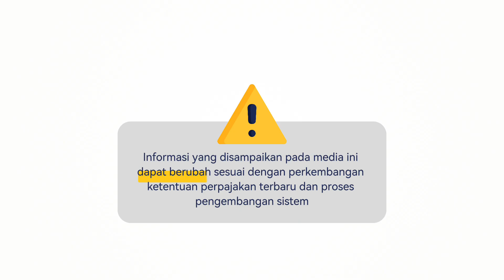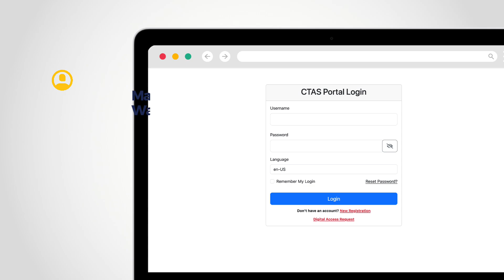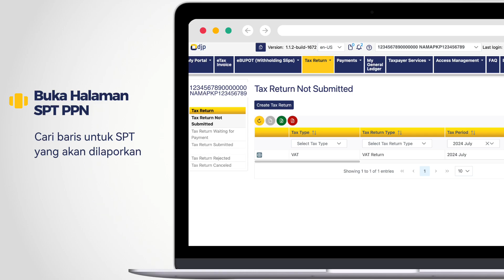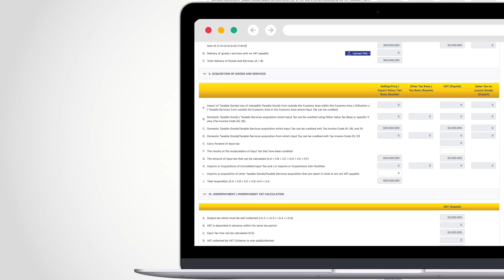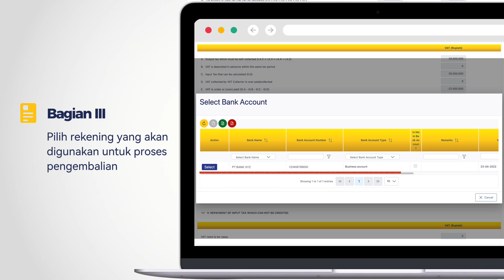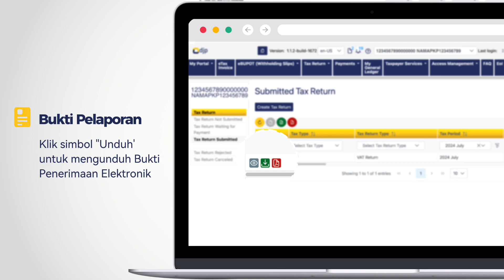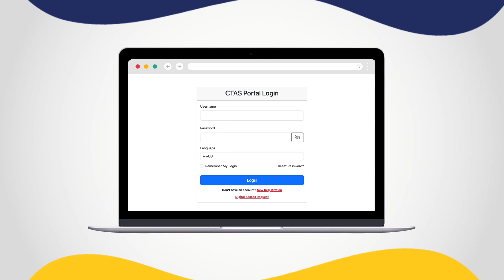Cara Lapor SPT Masa PPN Lebih Bayar Pengembalian Pendahuluan | Tutorial Lengkap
Halo kawanpajak! Apakah Anda perlu melaporkan SPT Masa PPN dengan LB untuk pengembalian pendahuluan? Dalam video ini, kami akan membimbing Anda langkah demi langkah untuk mengisi dan mengajukan SPT dengan benar melalui aplikasi Coretax.
Reupload dari Youtube @DitjenPajakRI